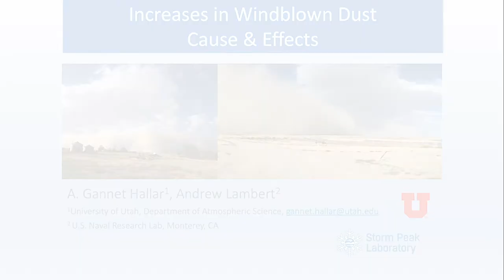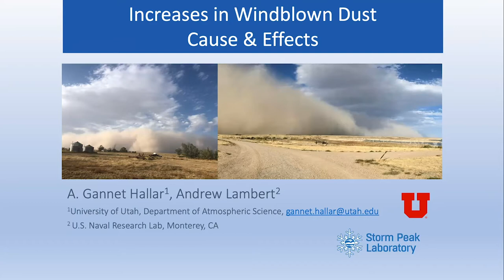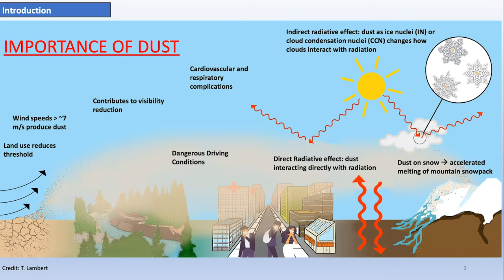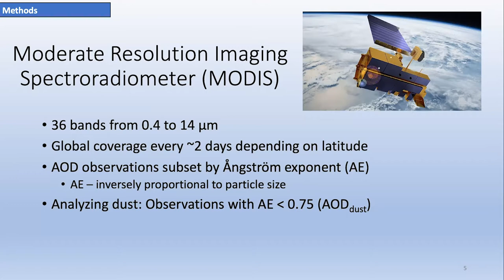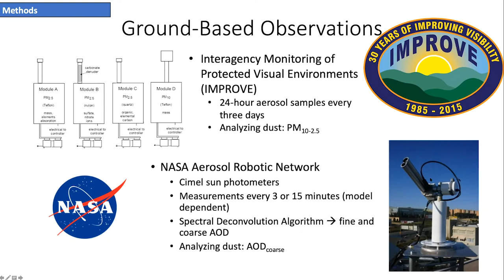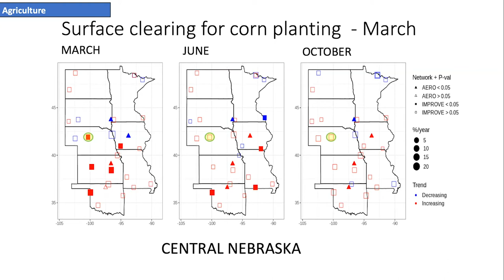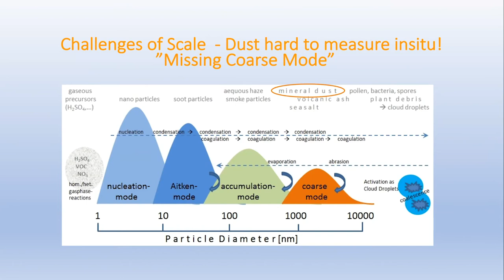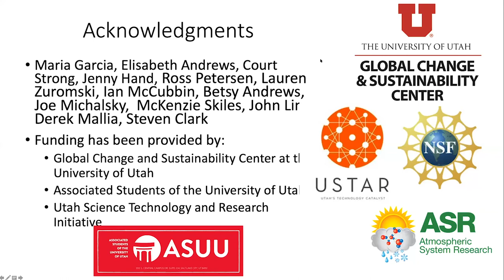Water-Energy-Food Nexus Part 4: Climate Change, Agricultural Expansion, and Alternation of the US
This talk introduces the connections between the energy-water-food nexus with a focus on the impacts of climate change and agricultural expansion in altering the landscape of the U.S. Great Plains, producing increases in windblown dust. Dr. Hallar presents recent results from satellite data combined with surface networks to show a significant increase in airborne dust over the last two decades. This airborne dust is negatively influencing human health and visibility and coincides with increases in agricultural production. These results foreshadow a future where desertification becomes an increasing risk in the Great Plains in the event of increased drought severity or frequency due to climate change. Potential solutions to avoid desertification and health risks are discussed.